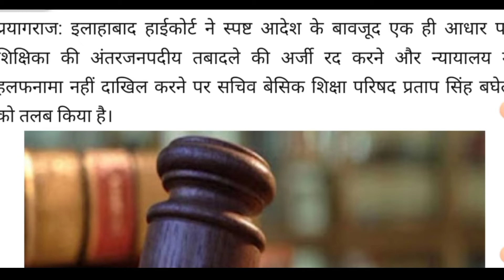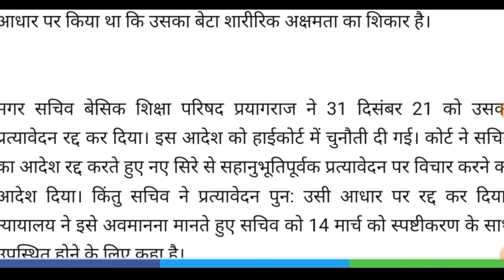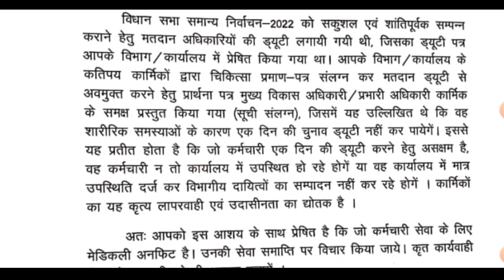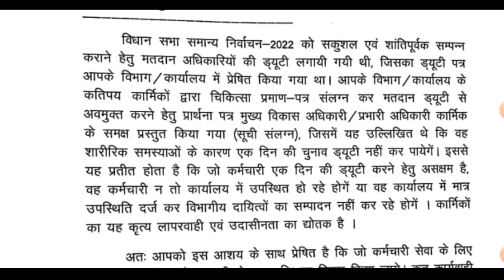08 March Breaking News||Basic shiksha news|| शिक्षामित्र, अनुदेशक, primary ka master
08 March Breaking News||Basic shiksha news|| शिक्षामित्र, अनुदेशक, primary ka master

Module 11 (दीक्षा Link) :UP_शिक्षण, अधिगम और मूल्यांकन में सूचना और संचार प्रौद्योगिकी (ICT) का एकीकरण (निष्ठा FLN)

 Module 12  (दीक्षा Link) :UP_बुनियादी स्तर के लिए खिलौना आधारित शिक्षण (निष्ठा FLN)

Important Note-

 1. प्रशिक्षण से पहले सभी users अपना दीक्षा ऐप playstore से अनिवार्य रूप से update कर लें ।

2.अपनी दीक्षा प्रोफाइल में district, block, school का चयन कर update कर लें । वीडियो लिंक का प्रयोग कर प्रोफाइल अपडेट करने की प्रक्रिया को समझ सकते हैं )

 3. मोड्यूल 11 एवं 12 का डैशबोर्ड 6 March 2022 से Live किया जाएगा।